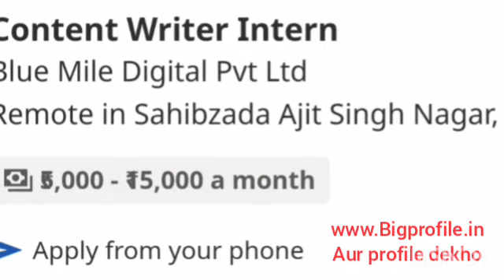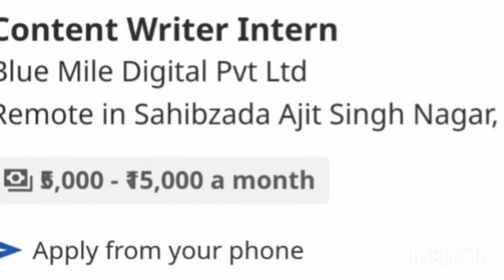7 Small Business Ideas, New Business Ideas 2022, Best Startup Ideas, Business Ideas in Hindi